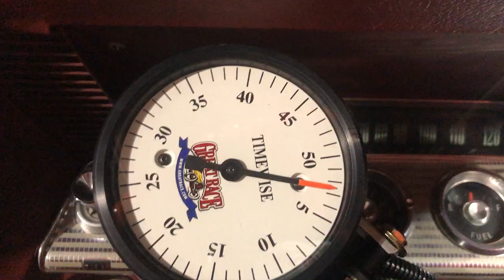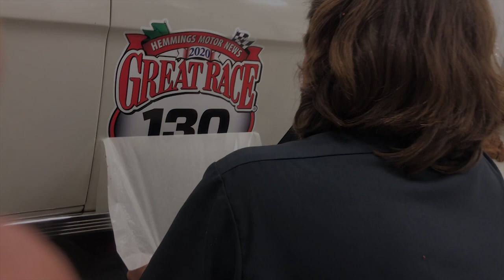The Great Race 2021 | 1962 Chevy Impala Super Sport | Introduction Of Car 130 (Mr. 409) & The Team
Ken Walsh sits down with us to go over The Great Race 2021 and what car the team will be taking. Mr.409 has a long legacy as Ken explains and has undergone quite a bit of work to be able to travel the stretches of roads the race will take us through.
SEE YOU AT THE RACE!

A special thanks to the team for all their help getting to this point.
-Classic Motors and Machine
-Walsh's VIP Auto Service
-Purcellville Tire and Auto Service

Follow Mr.409 on instagram-
mr409greatrace
(Daily uploads during the trip will be posted)

Feel free to drop me a line about anything else you may want to see come out of the channel or if you need any truck parts

Need Landcruiser Parts? Reach out to Barnyard Cruisers
Email or Message on Instagram